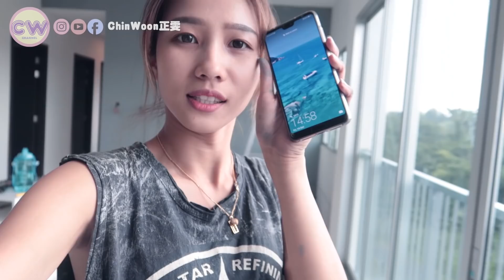「挑战油漆DIY」还敢说男女平等吗！😝 到底是男人还是女人比较厉害呀？！【CC字幕】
距离我们上一个介绍屋子的影片已有一段时间啦！现在让你们看看那一些些的进度吧～

希望我的每一部影片，都会带给大家一些些的快乐。

高凯求婚的影片
（一）回忆篇